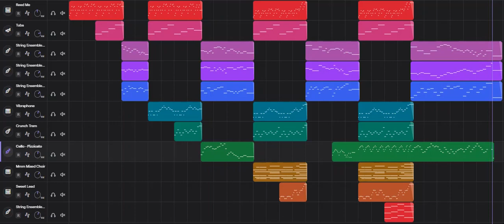Through Thick and Thin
I'm right here with you. Hope you enjoy!